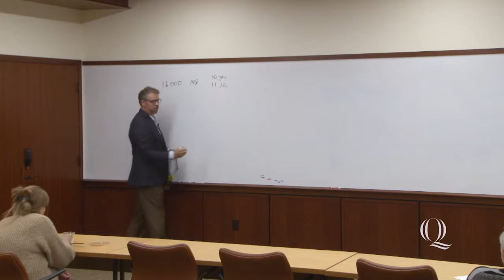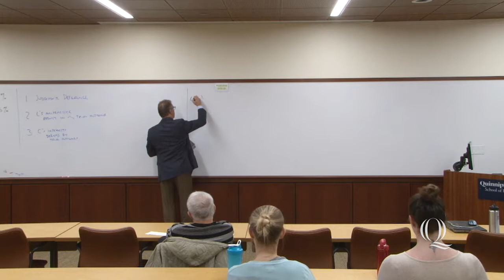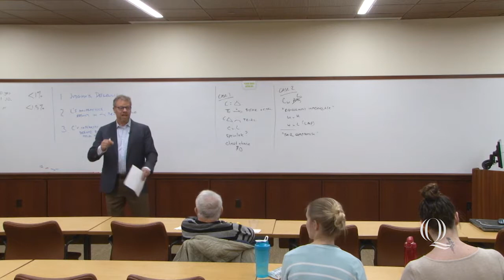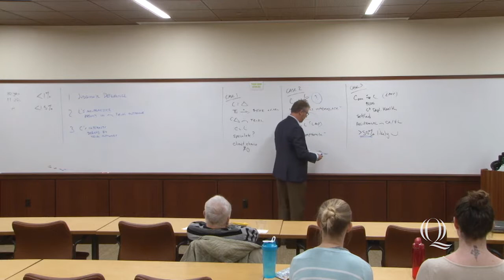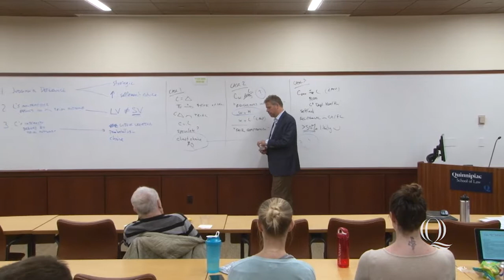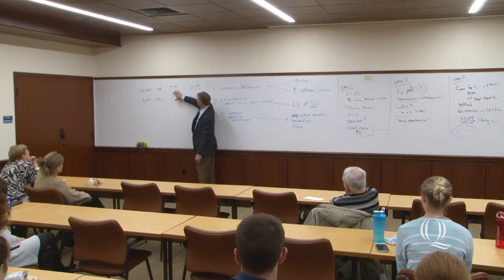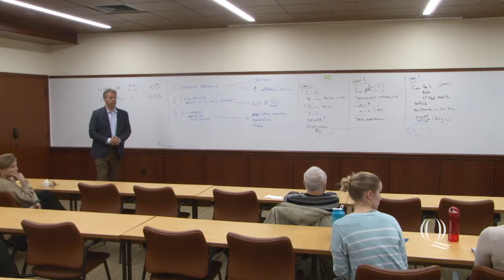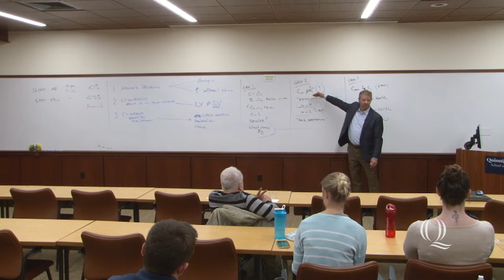"Settlement Malpractice" - Michael Moffitt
On Friday, October 18, 2019, Michael Moffitt, Professor at University of Oregon School of Law, spoke at Quinnipiac University on "Settlement Malpractice." This lecture was a part of the Quinnipiac-Yale Dispute Resolution Workshop series.